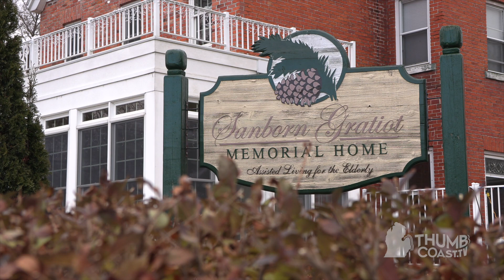Judy Haynes - Spring Tea with Sanborn Gratiot Memorial Home Auxiliary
A chance to peek inside the Sanborn Gratiot Memorial Home comes Thursday, May 9th with their annual Spring Tea. Judy Haynes shares that all are welcome at this free event to enjoy some time with the senior residents of the home.